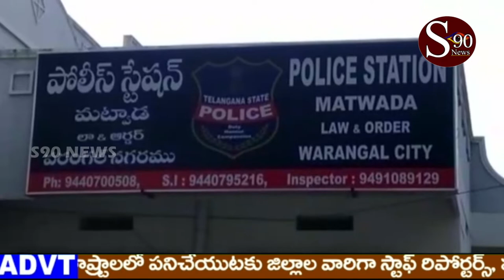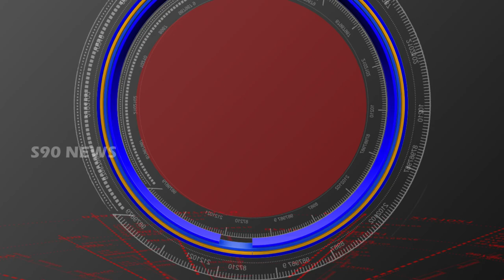WARANGAL POLICE // వరంగల్ లో కలకలం రేపిన కిడ్నాప్ ఛేదించిన పోలీసులు //S90 NEWS CHANNEL